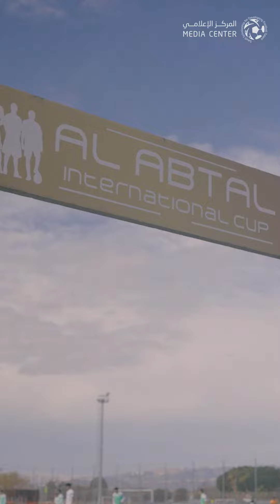من الفريق الأبيض ⚪️ إلى الفريق الأخضر 🟢 بالتوفيق في ربع النهائي وفالكم الكأس 🏆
من الفريق الأبيض ⚪️ إلى الفريق الأخضر 🟢

🗣️ بالتوفيق في ربع النهائي وفالكم الكأس 🏆